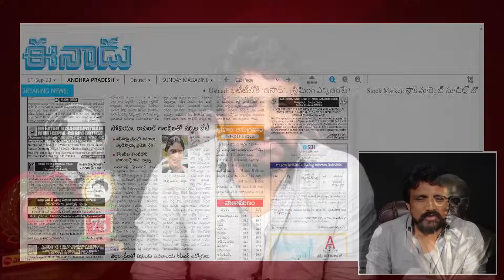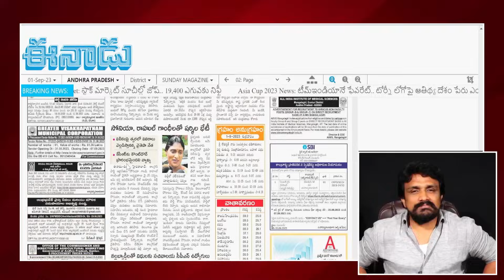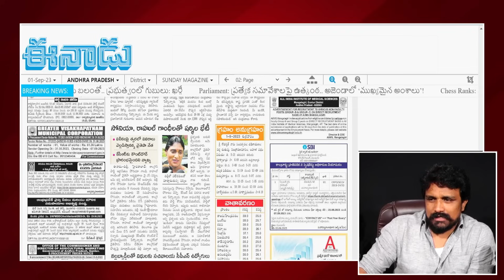YS Sharmila Confirms Joining In Congress? YS Sharmila Latest Pressmeet | Mahasena Media